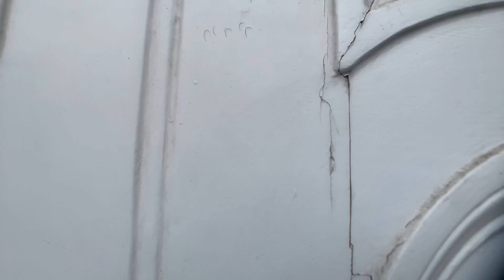🎥 Martin & Co Virtual Lettings Tour of Raby Place, Bath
🌟 Award Winning, Top Selling and Fast Letting Estate Agents 🌟